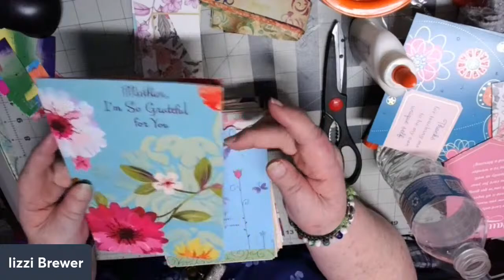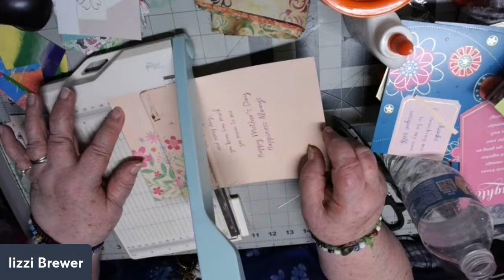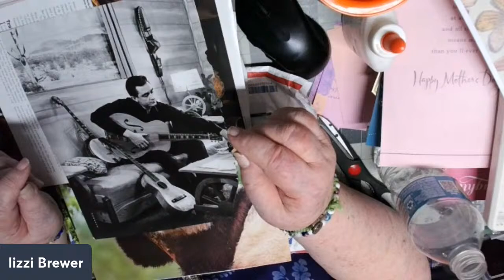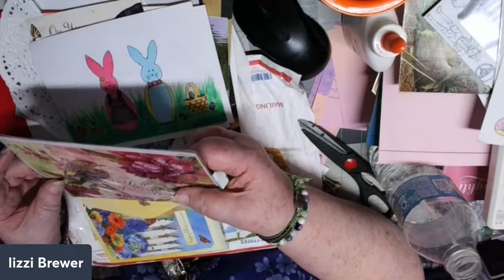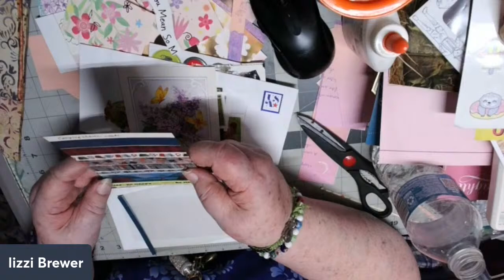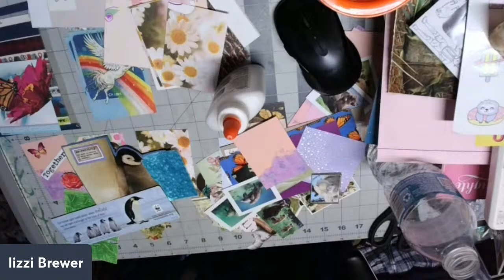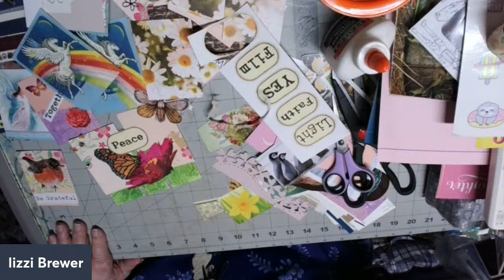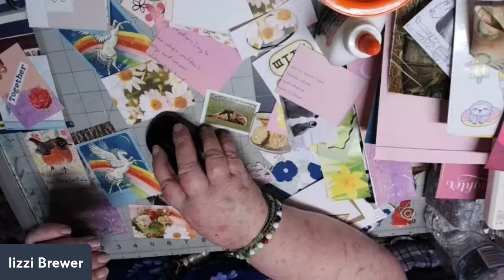Felt the need to make some ATCs from these Greeting cards